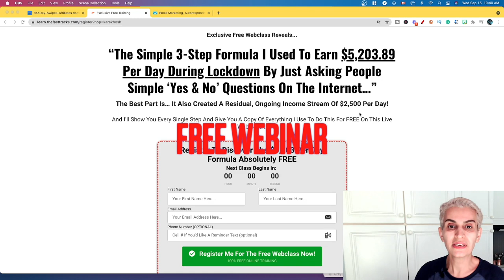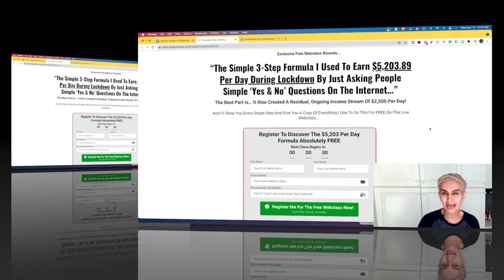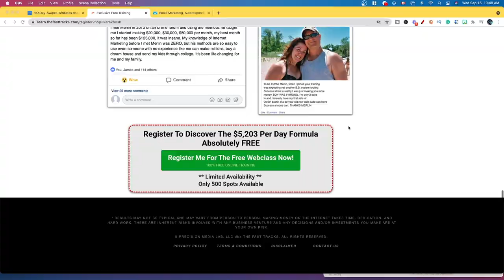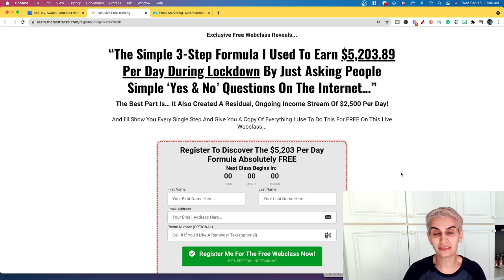1K A Day Review! ⚠️⚠️ WARNING 🎁 Simple ‘Yes & No’ Questions🎁How to get paid to build 10,000 emails 🎁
1K A Day Review! ⚠️⚠️ WARNING 🎁 Simple ‘Yes & No’ Questions🎁How to get paid to build 10,000 emails 🎁

Basically, It is all about Exclusive Free Webclass Reveals...
“The Simple 3-Step Formula They Used To Earn more than  $5.000 Per Day During Lockdown By Just Asking People Simple ‘Yes & No’ Questions On The Internet…”
The Best Part Is… It Also Created an Ongoing Income Stream Of $2,500 Per Day!

Timecodes
0:00 - Intro
0:06 - Introduce myself
0.31 - Review
2.33 - Save your spot
3:33 - Autoresponder

And they will Show You Every Single Step And Give You A Copy Of Everything They Use To Do This For FREE On This Live Webclass...Which is really huge. It is great for people who want to start their online bruises. It is basically like a blueprint for them.

Without building a website
Without creating any content
Without building a product
Without ANY tech skills
Without any staff or office
Without having to build ANYTHING on your own
Without having to work 4-8 hours per day to make it work

I’d like to invite you to a 100% FREE training event that costs you Nothing.

save your spot by clicking on the link down below in this video description and registering right away}

But, I must let you know that there are only 500 seats available for the live online training and as you can imagine, the spots are going to fill up rapidly.

Jonathan Montoya will be launching a 6-part FREE video course (FREEDOM BREAKTHROUGH 2.0 Pre-Launch) that will show you precisely how to quit your job...

If you want ACCESS to this free 6-part video course, please join my waitlist right away.

Thank you for taking the time to watch my Freedom breakthrough 2.0 review. I hope you found my review to be helpful.

1k a day
1k a day fast track
1k a day fast track review
merlin holmes 1k a day
merlin holmes
merlin holmes review
merlin holmes Clickbank
merlin holmes internet marketer
1k a day fast track merlin
make money with Clickbank
1k a day fast track training
1k a day fast start
1k a day fast track system review
make $1000 per day
1k a day fast track reviews
fast tracks
1k a day update

makingmoneyeveryday workingfromhome makingmoneywithemail swiapsemailmakingmoney simpleyesorno makingmoneywithyesorno makemoneyinlockdown